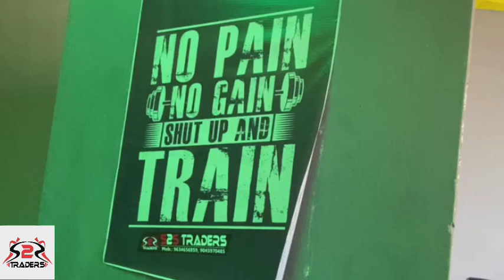gym setup in Rudrapur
S2S Traders
Manufacturer :Sports & Fitness Equipment Accessories & Spare parts